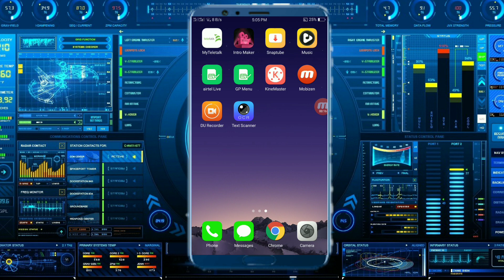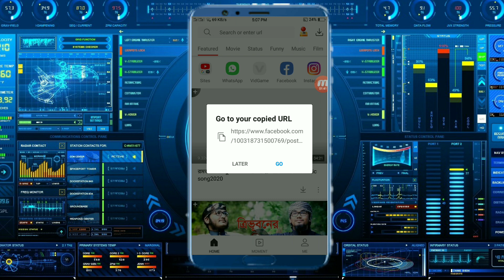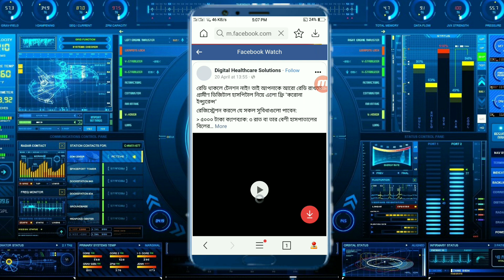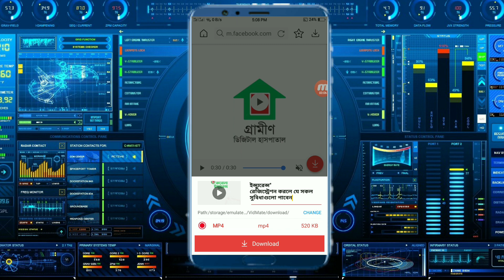How To Download Facebook Video 2020, How To Download Video From Facebook to gallery || SBS Tuber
In this video I will show how to download any video from facebook to gallery.  Many new youtubers cannot know how to download facebook in mobile. This video is very helpful new youtubers and many other common people.

2ঃ Download private facebook video

3ঃ How to download video from facebook to computer

4ঃ How to download facebook video on phone

5ঃ Facebook video download
how to save facebook videos to phone gallery

6ঃ How to download video from facebook on computer

7ঃ How to download facebook videos on iphone

8ঃ How to download facebook videos on android without any software

9ঃ How to download facebook live video

10ঃ Download private facebook videos

11ঃHow to Download private facebook videos

12ঃ How to download facebook video on android app

13ঃ How to download facebook videos on android without any Application

14ঃ How to save facebook videos to phone gallery

15ঃ How to download facebook videos on android with any software

16ঃ How to download facebook video 2020

17ঃ How to download facebook video in mobile 2020

18ঃ How to download video from facebook to gallery

See we next video and stay this youtube channel.